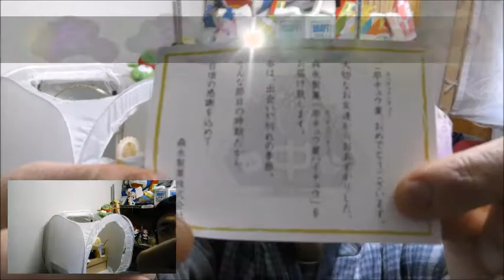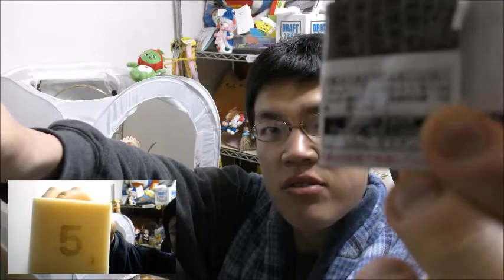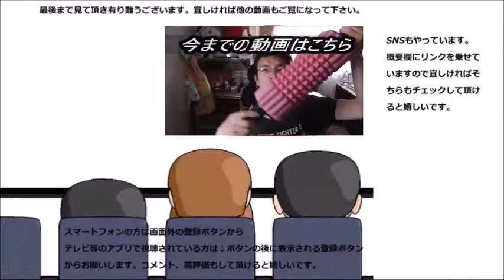私、卒業します……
突然ですが、本日を持ちまして私は卒業……